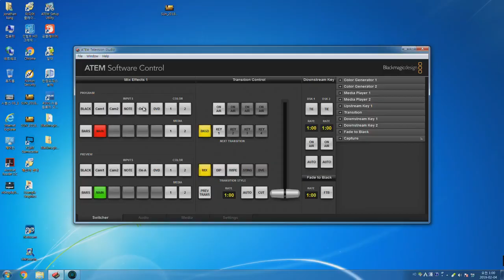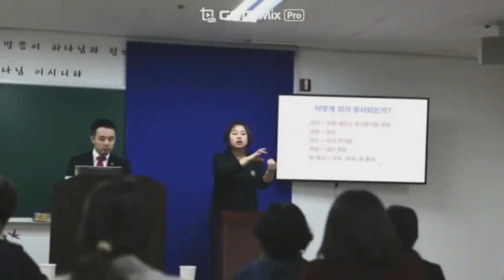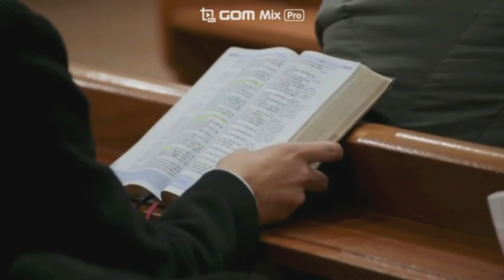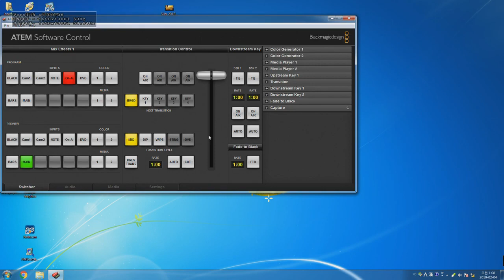Sermón dominical (Pastor Kim misionero de suwon)